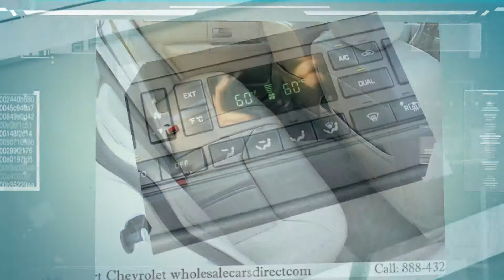2006 Lincoln Town Car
Smart Chevrolet

This Lincoln Includes:
4.6l Sohc Ffv V8 Engine
Provence Leather Individual Comfort Lounge 40/20/40 Seats
4.6l Sohc Efi V8 Engine (std)
Trunk Organizer
Premium Leather Individual Comfort Lounge 40/20/40 Seats (std)
17" 18-spoke Chromed Wheels
Tri-coat Paint
Pwr Moonroof
In-dash 6-disc Cd Changer
4-speed Automatic Transmission W/od (std)
High Intensity Discharge (hid) Headlamps